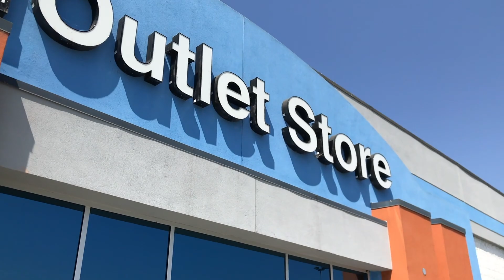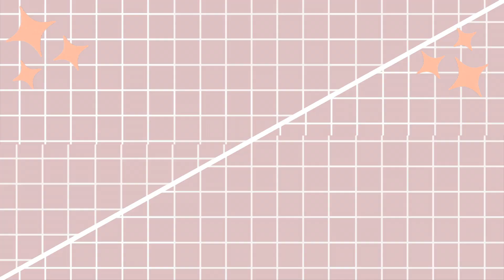what $16 gets you at the bins... HUGE GOODWILL OUTLET THRIFT HAUL! Thrifting TRENDY pieces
HUGE GOODWILL OUTLET THRIFT HAUL! Thrifting TRENDY pieces

Come thrift with AlexaSunshine83 and I at the Goodwill Outlets! This is mine and Alexas second time going to the Goodwill Outlet and this time we came prepared! I found so many great trendy pieces and some Urban Outfitters and Brandy Melville dupes! Let me know if you guys want to see Alexa and I do a part 3 at the Goodwill Outlets!
xoxo Leah

S A T I S F Y I N G  I N S T A G R A M